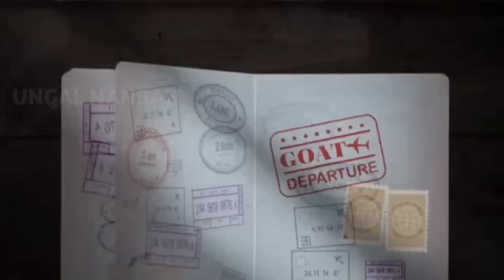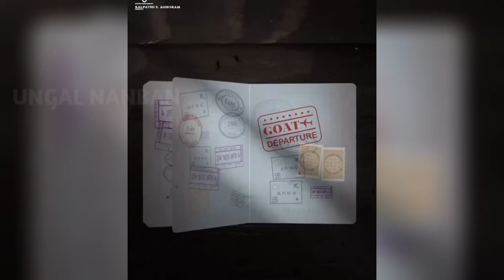G.O.A.T New Promo Video | Sambavam Loading | Thalapathy Vijay | Venkat Prabhu | AGS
Goat movie new promo..